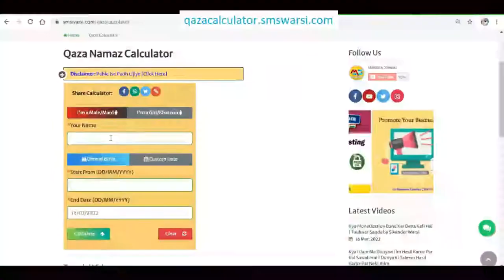ऑनलाइन कोर्स बेचकर पैसे कमाना online padha kar videos ke zariye website par course bechna kaisa